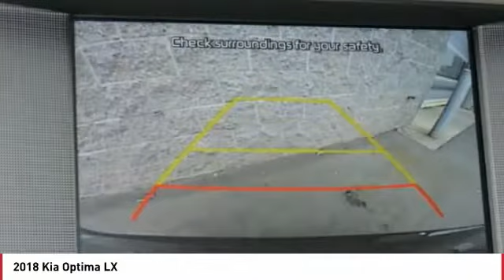2018 Kia Optima Monroe NC 85119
2018 Kia Optima LX

You'll love this 2018 Kia Optima. This is a 4 door car you'll want to take home. Call and get in touch with Union County Kia directly, and be the first to open the 4 door car door today!